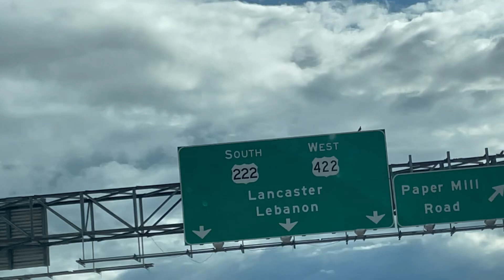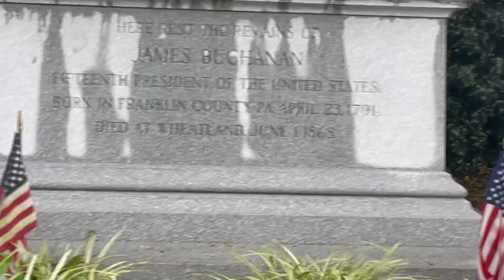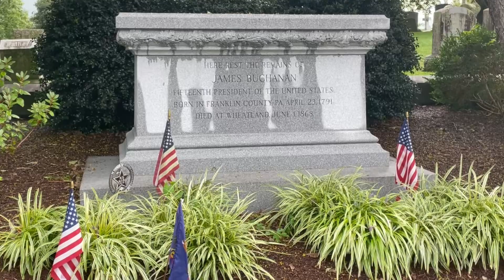Grave of James Buchanan in Lancaster, Pennsylvania